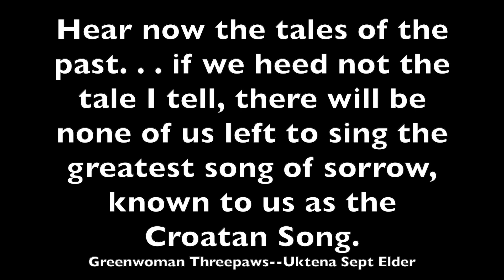WtA-The Lost Tribes: The Croatan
And now, a toast to Middle Brother

fan art and music credits, please support them